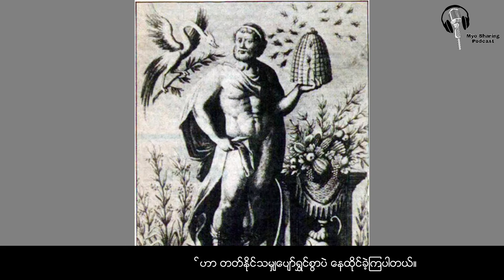Orpheus ရဲ့ အချစ်အတွက် စွန့်စားခန်း (eurydice and orpheus:A love beyond life) - Greek Mythology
ဂရိဒဏ္ဍာရီထဲမှာ နတ်ဘုရားတွေအကြောင်းကို သီကျူးတဲ့ ဂီတပညာရှင်တွေ အမြောက်အမြားရှိပါတယ်။ အဲ့ဒီထဲကနေမှ ဒီနေ့ Orpheus နဲ့ eurydice ရဲ့အကြောင်းကို တင်ဆက်ပေးထားပါတယ်။ အချစ်အတွက်ဆို အသက်ပင်သေသေ စွန့်စားမယ်ဆိုတဲ့ orpheus ရဲ့ သနားစဖွယ် ခရီးကြမ်းတွေဖြတ်ကျောတဲ့အကြောင်းလေးကို နားဆင်ကြည့်ပါဦးဗျ။

သင့်ရဲ့ဒီလုပ်ရပ်သေးသေးလေးကကျွန်တော့်အတွက်အရမ်းကိုတန်ဖိုးရှိပါတယ်၊၊

💬 Comments တွေအကုန်လုံးကိုလည်းတစ်ခုမကျန် ကျွန်တော်အကုန်ဖတ်နေတာမို့ Videos တွေနဲ့ပတ်သတ်ပြီးကောင်းခြင်းဆိုးခြင်း အကြံပြုချင်တာတွေအားလုံးကိုရေးသွားလို့ရပါတယ်၊၊

Podcast by Myo Htet Aung

We Claim No Credit for Any Images  posted on this Channel, Images and Videos are copyright to its respectful owners, No Copyright Infringement is intended, If there is an image appearing on this channel that belongs to you and does not wish for appears on this site, Please contact us here on youtube and will  promptly remove it.